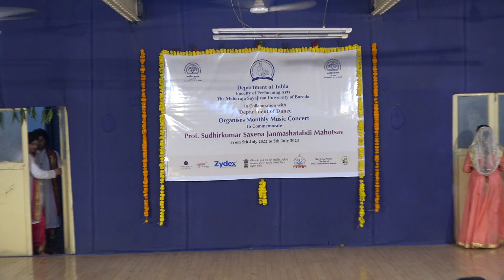KATHAK SOLO BY Dr Vidhi Nagar 02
kATHAK Solo by Dr. VIDHI NAGAR to commemorate Prof. Sudhirkumar Saxena Janmashatabdi Mahotsav - 04 sept 2022